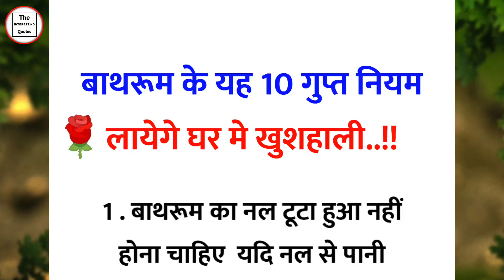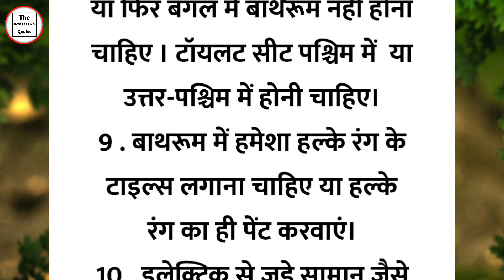बाथरूम के ये 10 गुप्त नियम | vastu tips | acchi baate | suvichar | vastu shastra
Music Cradit
Kuba Te  - shade like